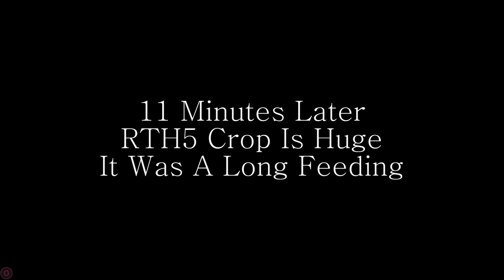Angel Leucistic Red-Tailed Hawk 🌺 Tom Brings Birthday Breakfast For RTH5 🌺 2023.05.14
𝐑𝐓𝐇𝟓 𝟏𝟒 𝐃𝐚𝐲𝐬 𝐎𝐥𝐝
Tom delivers a Chipmunk for a special birthday breakfast for RTH5. Such a big breakfast for such a small little hawklet. RTH5 almost manages to finish it. LOL Surprising how much and big pieces this cute little one can eat.

𝐌𝐨𝐫𝐞 𝐈𝐧𝐟𝐨 𝐎𝐧 𝐓𝐡𝐢𝐬 𝐍𝐞𝐬𝐭 𝐂𝐚𝐧 𝐁𝐞 𝐅𝐨𝐮𝐧𝐝 𝐁𝐞𝐥𝐨𝐰 𝐢𝐧 𝐭𝐡𝐞 𝐃𝐞𝐬𝐜𝐫𝐢𝐩𝐭𝐢𝐨𝐧 𝐨𝐧 𝐭𝐡𝐞 𝐜𝐡𝐚𝐧𝐧𝐞𝐥

𝐂𝐚𝐦 𝐢𝐬 𝐡𝐨𝐬𝐭𝐞𝐝 𝐛𝐲: 𝐖𝐢𝐧𝐝𝐨𝐰 𝐓𝐨 𝐖𝐢𝐥𝐝𝐥𝐢𝐟𝐞 𝐚𝐧𝐝 𝐂𝐚𝐧 𝐛𝐞 𝐟𝐨𝐮𝐧𝐝 𝐨𝐧 𝐘𝐨𝐮𝐭𝐮𝐛𝐞: